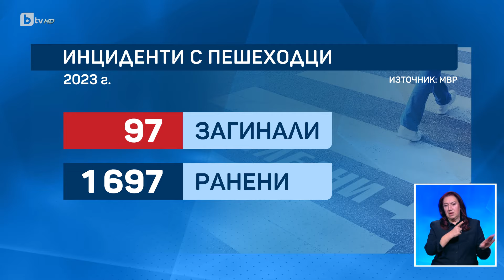Къде най-често стават катастрофи и какви са причините? | БТВ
Ръст на тежките катастрофи у нас отчитат от МВР.  През последната година се е увеличил и броят на ранените при пътни инциденти. По-малко обаче са загиналите.

Най-много тежки катастрофи са станали в Пловдив – над 800, последван от София и Варна – с по над 700.  Най-малко са в Силистра, Ямбол и Перник.

Там пътните инциденти са под 100.